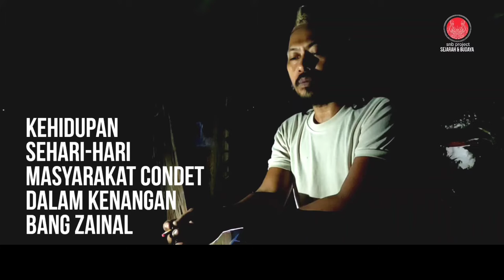AKHIRNYA KONG CEMEN KELUAR JUGA DARI KEBON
Kong Cemen merupakan salah satu pemerhati dan pelaku budaya betawi di condet
yang berusaha menjaga dan melestarikan budaya leluhur.

Begitu banyak yang sudah di lakukan oleh Kong comen dalam melestarikan budayanya
selain berkebun membuat batik betawi condet beliau juga menjadi Seniman Lenong dan juga aktifis budaya

tulisan di sosmed juga sangat menarik penuh makna dan kadang-kadang mengkritik tajam untuk menjaga dan melestarikan budayanya

kini kampung halaman Kong cemen diserang RDTR pemda dki jakarta menjadi kawasan bisnis dan Kong Cemen pun bersuara

simak videonya.